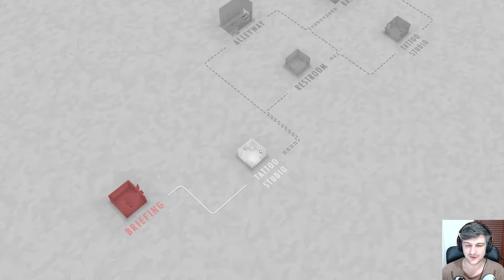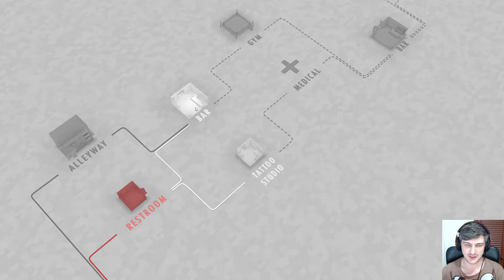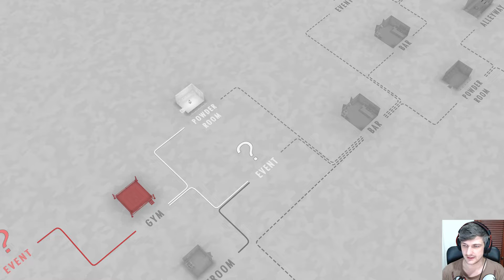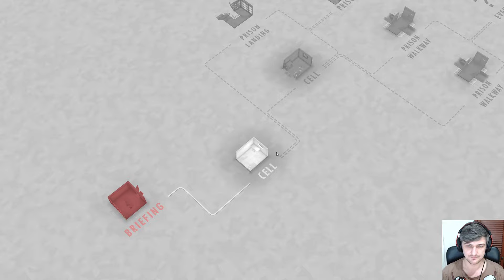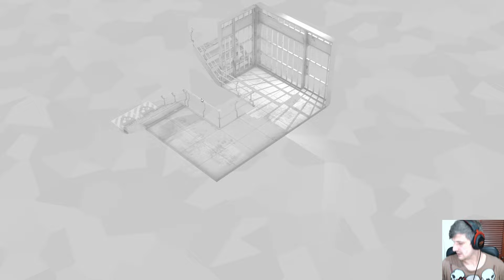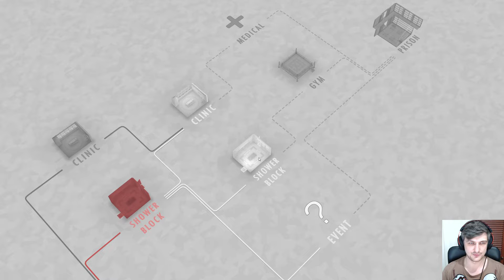Grappling With This - Fights in Tight Spaces - Pt 10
Check out the free Prologue on Steam!

A melee-focused deck-builder that takes inspiration from classic James Bond-esque 'cramped' fight scenes, such as those that take place in elevators and restrooms. Unlike Monster Train and Slay the Spire, that are all about standing your ground and building out decks to manage the hits you're going to inevitably take, this is all about positioning and doing your best with the limited options available. By nimbly slipping past enemies and pushing them around, you can often line them up to hit each other and even insta-kill those you manage to knock out of the arena. It really all is in the name of the game and it has the potential to be awesome.